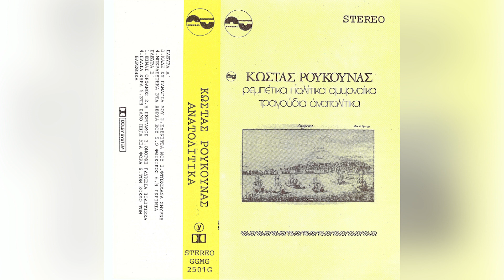Κώστας Ρούκουνας - Ο Φθισικός - Official Audio Release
Συνθέτης - Στιχουργός: Παραδοσιακό

Παραγωγή: Symban Sound
Παραγωγός: Ανδρέας Σταματελάτος

Κωδικός: AS2003
Ημ. Κυκλοφορίας: 12/04/1976